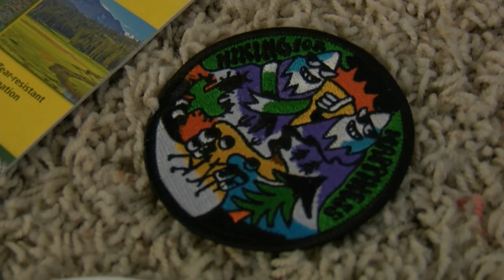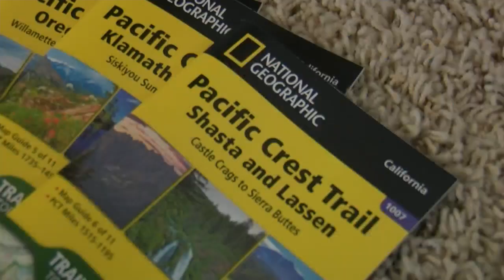De Pere couple hiking more than 2600 miles to raise money for mental health